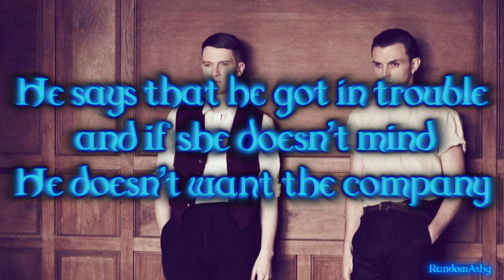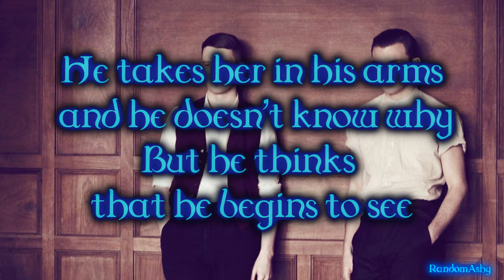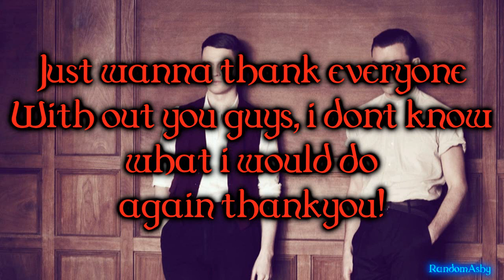hurts - wonderful life lyrics.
I wanna thank all my friends, who helpend me trough it .
It was a hard time for me, and all you guys were helping me alot!
thankyou lindi, jeffrey, luc & evan!
i dont know what i would have done without you guys!